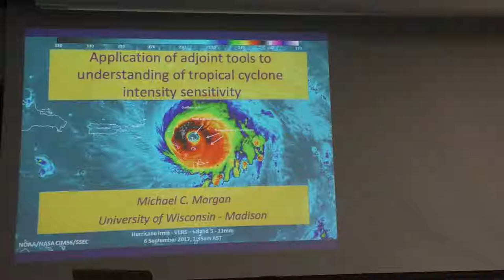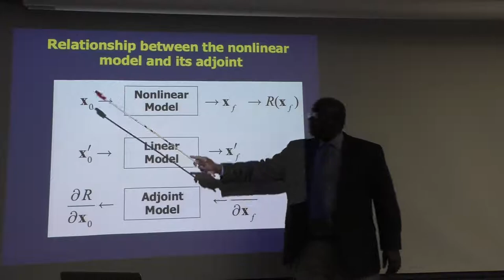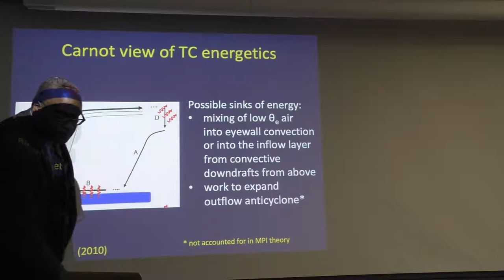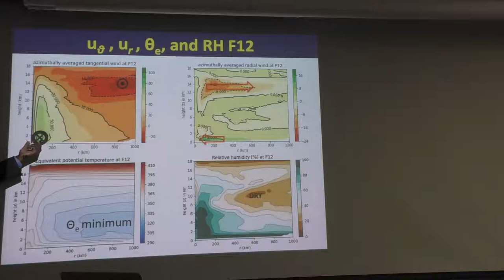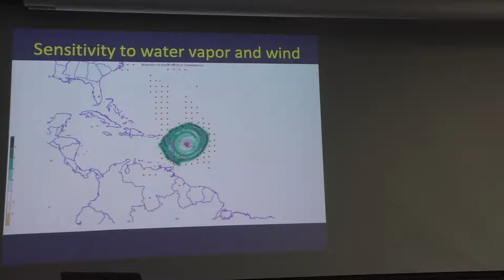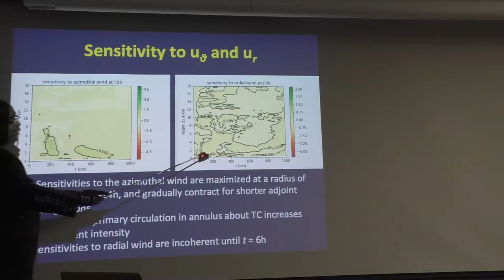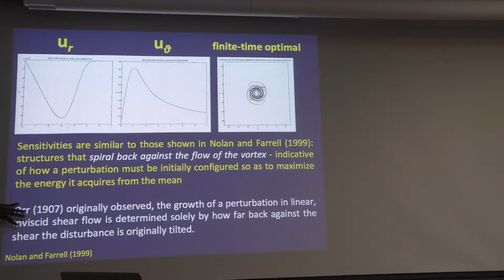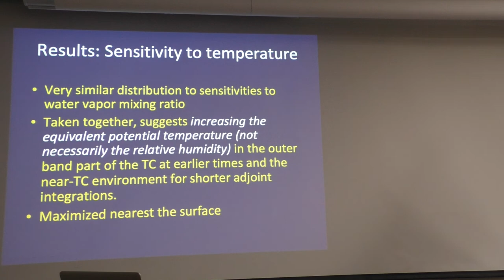UW-AOS Colloquium - November 19, 2018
Michael Morgan - Professor - Dept. of Atmospheric and Oceanic Sciences, UW-Madison

Application of adjoint tools to understanding tropical cyclone intensity sensitivity